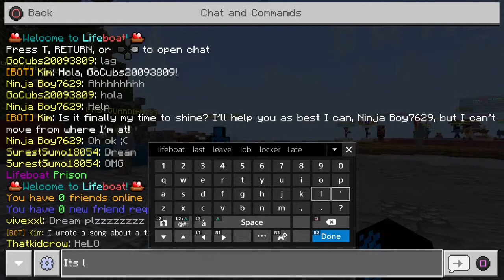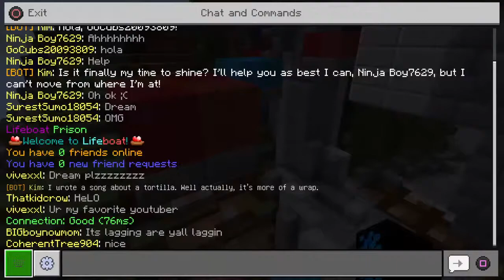Playing minecraft lifeboat prison week